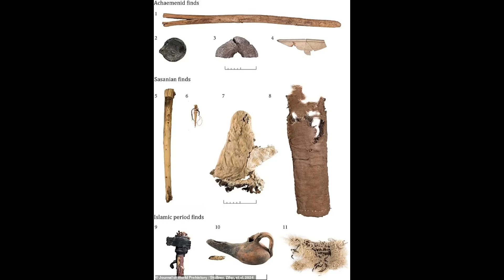Mystery of the 2,500-Year-Old Saltmen Mummies Finally Solved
When most of us think of mummies, our minds often drift to ancient Egypt's artificially preserved bodies wrapped in linen. But far from the sands of Egypt, in the salt mines of Iran's Zanjan Province, lies a hauntingly different narrative—the story of the Saltmen. Discovered in the Chehrabad salt mines, these mummies, preserved naturally by the salt, offer a rare glimpse into the lives and deaths of ancient miners.

The first Saltman was found in 1993, with long hair, a beard, and a collection of artifacts, including a leather boot and iron knives. Since then, five more bodies have been discovered, each telling a unique tale. Some are believed to have perished due to mine collapses, trapped forever in the mines they worked. These bodies date back to different historical periods, including the Parthian, Sassanid, and Achaemenid eras, spanning over a millennium.

Advanced studies, including CT scans and 3D imaging, have revealed fascinating details. One Saltman, found to be around 2,200 years old, had tapeworm eggs in his intestines, suggesting a diet of raw or undercooked meat—likely a result of the harsh and demanding conditions of mine life. Another Saltman bore evidence of a fatal injury, with fractures around his eye, possibly indicating a violent encounter.

The Saltmen not only tell us about the harsh realities of ancient mining but also provide a broader understanding of the cultural and societal practices of the time. Some wore golden earrings, hinting at their status or rank, while the discovery of intricately patterned textiles points to the craftsmanship and artistry of ancient Iran.

Today, these mummies, including a teenager and a woman, are preserved in various museums in Iran, serving as a somber reminder of the past. Their discovery has led to international collaborations with institutions like the German Mining Museum, the University of Oxford, and the University of Zurich, expanding our knowledge of ancient civilizations. Join us as we delve into the gripping story of the Iranian Saltmen, exploring the life, death, and mysteries encased within these ancient salt mines.